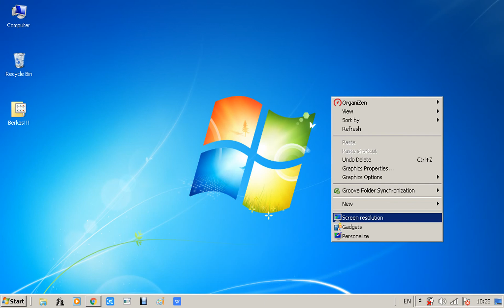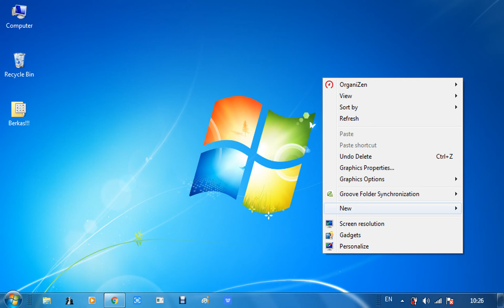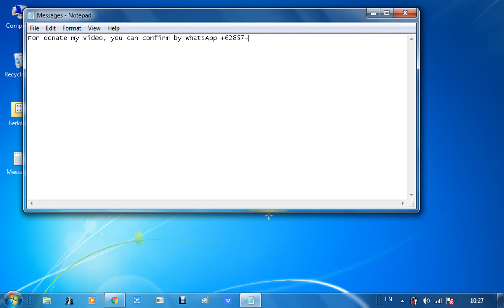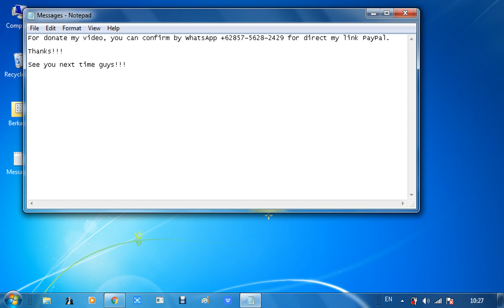How to True Performance Windows in Your Computer/Laptop/Netbook? Click here now!!!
For donate my video, you can confirm me first click/tap then wait me to give you my link PayPal for donate this video.

Or...

Thanks!!!

God bless you. Aamiin.